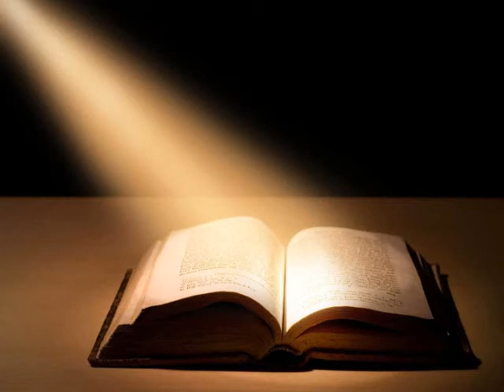EL PODER DE LA ORACIÓN...DARWIN NARVÁEZ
EL ARMA MÁS PODEROSA PERO TAMBIÉN LA MAS OLVIDADA...LA ORACIÓN